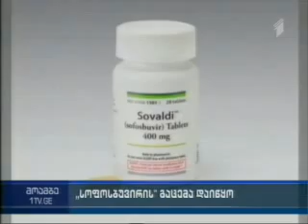C ჰეპატიტის სამკურნალო მედიკამენტების გაცემის შესახებ "მოამბეში"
C ჰეპატიტის სამკურნალო პრეპარატების გაცემა დღეიდან დაიწყო. ამერიკული კომპანიის მიერ გადმოცემული ძვირადღირებული პრეპარატი „სოფოსბუვირი“, პირველ ეტაპზე, 32-მა ინფიცირებულმა მიიღო. ყველა მათგანს დაავადების უმძიმესი ფორმები აღენიშნება. უფასო წამლებით წლის განმავლობაში ჯამში 5 000-მდე მოქალაქე ისარგებლებს, რომლებმაც ელიმინაციის პროგრამაში ჩასართავად ჯანდაცვის სამინისტროს საკუთარი მონაცემები უნდა გაუგზავნონ. სპეციალური კომისია ინფიცირებულებს სამკურნალო პრეპარატებით დაავადების ფორმების მიხედვით, ეტაპობრივად უზრუნველყოფს.